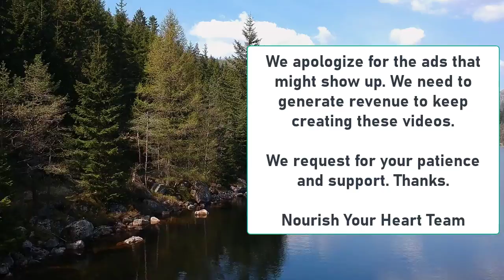Jibreel (as) Will Stand With You if You Respond to Insults Made to the Prophet (pbuh), Omar Suleiman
Jibreel (as) Will Stand With You if You Respond to Insults Made to the Prophet (pbuh), Omar Suleiman, Quran Stories

THE PREMIUM LICENSED VIDEO CLIPS USED IN THIS VIDEO ARE TAKEN FROM FREEPIK.

About this video:

What Should a Muslim Do If Someone Insults the Prophet (Peace Be Upon Him)?

It is a natural human response to feel anguished, outraged, and offended when someone insults the Prophet ﷺ (Peace Be Upon Him). Every Muslim has an unwavering belief in the Messenger of Allah. The infallibility of Muhammad (ﷺ) and his exemplary character is a pillar of faith for devout Muslims and it would be a sin to not defend him. But what should a Muslim do if they are faced with someone insulting the Prophet ﷺ?

The Qur’an advises ultimate patience:

"The true servants of the Most Merciful are those who walk upon the earth in humility, and when the ignorant address them, they respond with words of peace.” (25:63)

The Seerah (biography) of Muhammad (ﷺ) is replete with examples of his patience and mercy in the face of harshness and vitriol. There were constant attempts by sophisticates, scoundrels, and pagans to insult the Prophet ﷺ but he remained unruffled and acted as a beacon of mercy and forgiveness. Whenever he was insulted or disrespected, rather than returning it with anger or even verbal abuse, he showed kindness and mercy. This is something that should be remembered and emulated by all Muslims.

In most cases, the best response to someone insulting the Prophet ﷺ is certainly not to physically harm them or to take revenge. Instead, it is important to take a step back and to refrain from any kind of violence or aggression. Even a single act of violence in response to an insult can lead to negative repercussions for the entire Muslim community. Furthermore, physical retaliation is an action which is forbidden in Islam, and to act upon it would be to disobey the commands of Allah – something which all Muslims should strive to avoid at all costs.

Moreover, it is important to remember that while it is natural to find someone's actions or words hurtful and insulting, the Prophet ﷺ was sent to this world as an example for all of mankind. One of the most important concepts that is exemplified through his life is that of forbearance and forgiveness. Therefore, when we are confronted with a situation in which someone has insulted the Prophet ﷺ, we should try to respond in the same way that he would have done.

Rather than lash out in anger, Muslims should make attempts to engage in a dialogue with the person in order to counter any misconceptions or misunderstandings. Muslims should also remember that some people might act out of ignorance or misinformation about the Prophet ﷺ and his message, and so they should take the opportunity to inform the person in a polite and respectful way. However, it is also important to remember that often times engaging in a dialogue might not be enough, and it is not necessary for one to continue speaking with someone who persistently insults the Prophet ﷺ or his religion.

Finally, it also important to remember that it is ultimately Allah who is in charge and that He will administer justice in this life and the next. As such, Muslims should turn to Allah when feeling offended and wronged, trusting that He will provide justice accordingly.

In conclusion, when faced with someone who insults the Prophet ﷺ, Muslims should practice utmost patience, abstain from any kind of violence or aggression, engage in a dialogue in a polite and respectful manner in order to counter any misconceptions or misunderstandings, and turn to Allah to seek His justice and providing. In doing so, Muslims can honor the legacy of the Prophet ﷺ and also bring about positive change in their own lives.